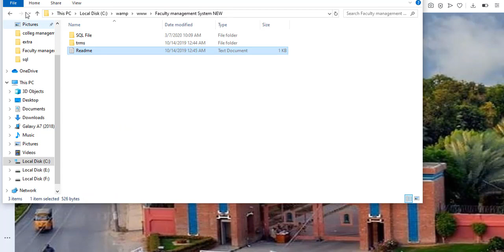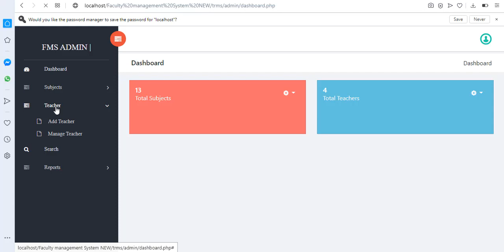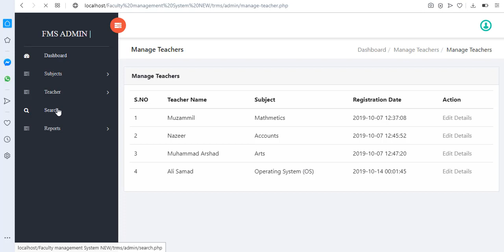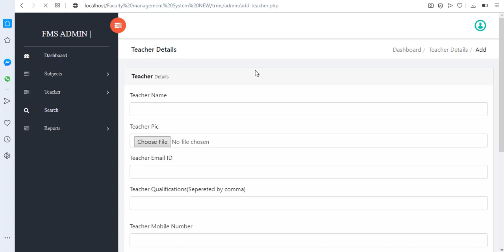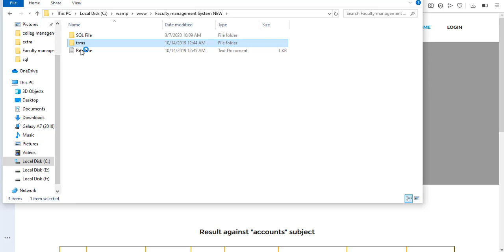Faculty management system in PHP | Source Code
Download Faculty management system in PHP | Source Code
Frontend:
PHP and SQL projects
Backend:
MySQL
Purpose of the Faculty Management System
Faculty management system in PHP | Source Code The Faculty Management System is a web-based application developed on PHP and MySQL and runs on either WAMP, XAMP or Apache 2 servers. The basic module for this project is Departure, Faculty, Teacher, Course, Subject. An admin user can manage all the tasks of course, subject, departure, student, faculty, and their details. Admin can create reports like Vacation, Faculty, Teacher, Course, Subject depending on your selection and filters. You can download the PHP and SQL project faculty management system from this site with the source code and database. We also provide the project report of the Faculty Management System.

FreeSourceCode php java#.net#unity3d#android